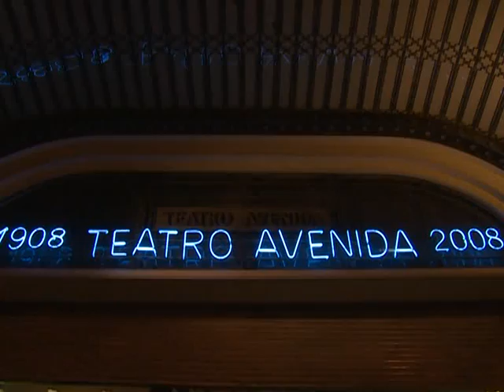"Infancia Clandestina" fue elegida como Mejor Película en los Premios Cóndor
"Infancia Clandestina" recibió el Cóndor de Plata a la Mejor Película y Benjamín Ávila fue galardonado como Mejor Director por el mismo film, mientras que como Mejor Actriz fue elegida Natalia Oreiro fue elegida como Mejor Actriz por su protagónico en el film de Ávila.
Por su parte "El último Elvis", de Armando Bó (nieto), se alzó con siete estatuillas resultó el gran ganador en la noche de la 61ra. entrega de los premios Cóndor de Plata que realizó la Asociación de Cronistas Cinematográficos de la Argentina en el teatro Avenida.
En esta ocasión se otorgaron los premios a lo mejor de la filmografía del año 2012 así como los Premios Cóndor de Plata a la Trayectoria.
Los Premios Cóndor de Plata a la trayectoria este año fueron otorgados a Dora Baret, María Concepción Cesar, la directora Eva Landek, a la periodista Adela Montes y al actor Oscar Rovito.
"El último Elvis" fue seguido por "Infancia Clandestina con 5 premios, "Días de Pesca" con 2 y "Atraco!", "Cornelia Frente al espejo", "Crónica de la muerte de Paco Uribe", "El etnógrafo", "El pozo", "La revolución es un sueño eterno", "La separación" y "Todos tenemos un plan", con uno cada una.
También se entregó un Premio Especial al Rock Nacional por los 40 años del estreno de la película de Aníbal Uset "Hasta que se ponga el sol" y los 30 años del estreno del film de Héctor Olivera "Buenos Aires Rock".